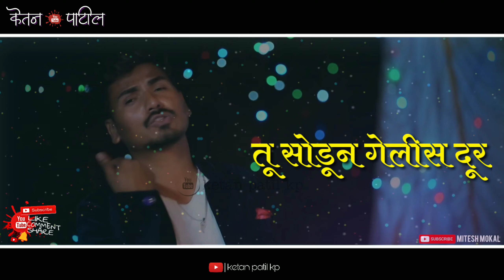Tu sodun gelis dur | mitesh mokal | yogesh agravkar | whatsapp status video | ketan patil kp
*मितेश मोकल प्रस्तुत*
🙏नमस्कार रसिक प्रेक्षक 🙏🏻
आणि माझ्या  मित्रानो 🙏🏻तुमच्या साठी घेवून आलोय .
तुझ्या वाचुन रहवना मला या song च्या यशानंतर
मी पुन्हा एखदा तुमच्या काळजावर  घाव करनार एक
हृदय 💔स्पर्श सौंग  घेऊन आलोय
वीडियो च्या माध्यमातून मि एक माझा छोटासा प्रयत्न साकारतो
आणि या प्रयत्नाना  नक्की तुम्ही  दाद देणार 🙏🏻 😊

                *प्रमुख कलाकार*
      मितेश मोकल राजेश्वरी पाटिल
       प्रशांत मोकल  निखिल ताडेल
         🎤 *गायक*🎤
        योगेश आग्रावकर

         🎼 *गीत संगीत*🎼
              प्रशांत नाक्ती

 🎹🎼 *संगीत सयोंजक* 🎼🎹
            सुनिल म्हात्रे
      REC MIX MASTERD
      SA HERTZ MUSIC.                        STUDIO PEN
         📷🎥 *छायांकन* 🎥📷
       नितीन पाटिल one klic ads
                निलेश पाटिल
                सिद्धार्थ पाटिल
                जय साळुंखे

               *दिग्दर्शन, संकलन*
                  कर्तव्य मोकल

     🙏 धन्यवाद  🙏
Copying this video song or using the song without permission of the owner is prohibited
legal actions will be taken against the one who use the video or song